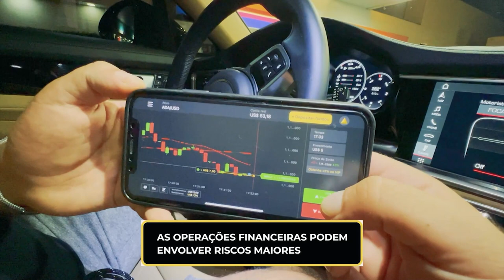TROLANDO INTERESSEIRA DE AMAROK